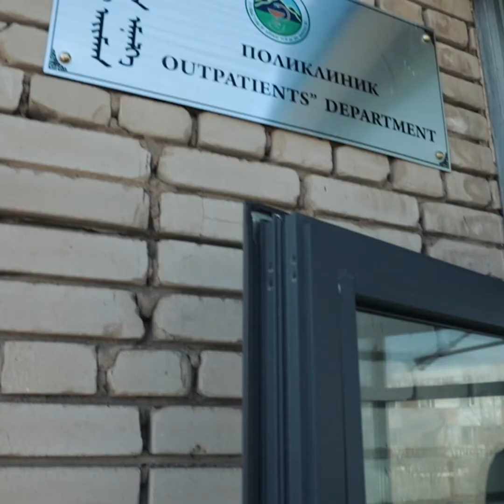The World Bank - Choir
Өөрчлөлтийн ард - Иргэн, Төрийн хамтийн ажиллагаа